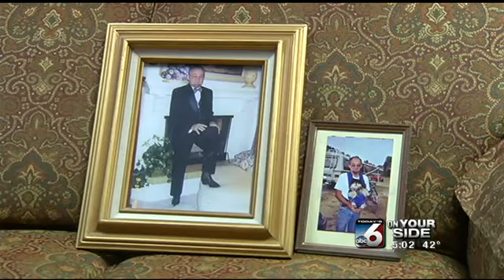Surviving a tragedy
Mike Sharp speaks with a survivor of the Tucson tragedy of 2011 who has moved to Boise.